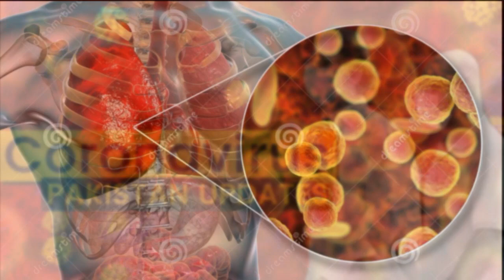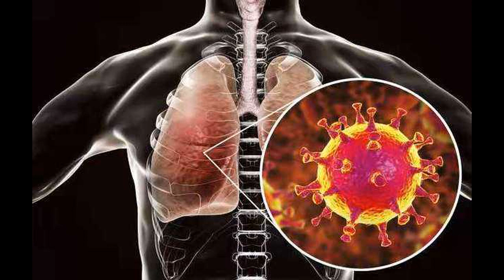CoronaVirus | Important Message | How to prevent | By DR.AMJAD | Must Listen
Thanks